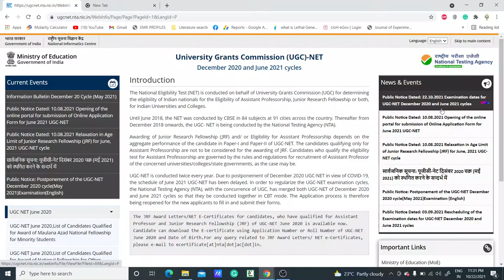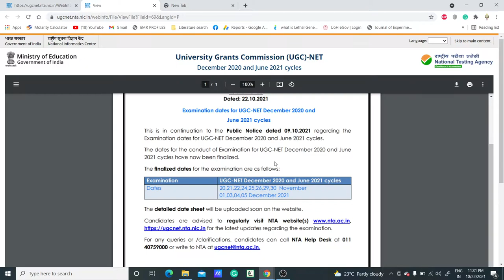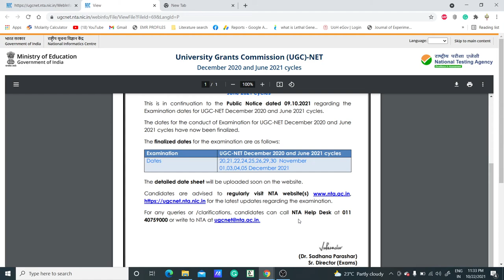Examination dates for UGC-NET December 2020 and June 2021 announced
TOPIC: Examination dates for UGC-NET December 2020 and
June 2021 cycles